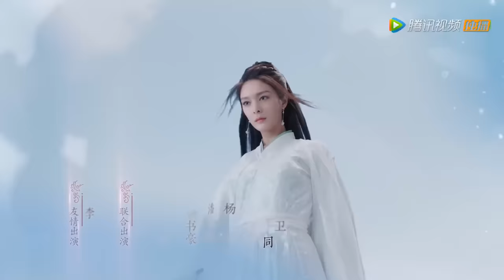ENG SUB【且听凤鸣 Dance of The Phoenix】EP10 | 凤舞不敌血魔妖龙（杨超越、徐开骋）